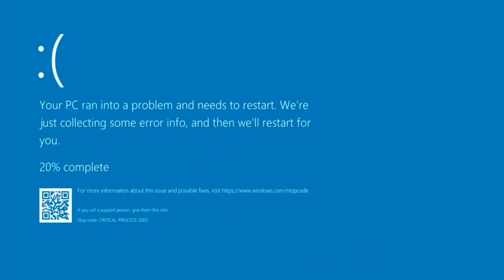GM 35MM F1.4 UNBOXING SERAH LU...